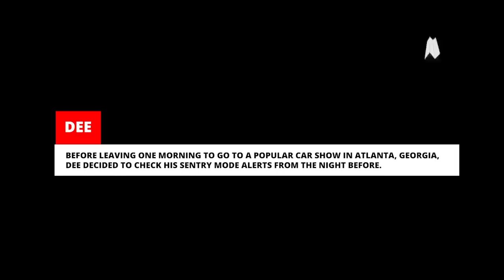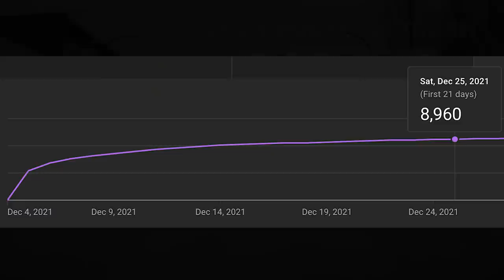TESLA MODEL S CRASHED BY INATTENTIVE DRIVER | TESLACAM STORIES 111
Tesla Model S taken out by a SUV who wasn't paying attention to traffic, resulting in the Tesla spinning 180 degrees on a California Highway. This and Autopilot videos, crashes, FSD, Sentry Mode and much more in Episode 111 of Teslacam Stories.

Alex Stack video licensed to Wham Baam Teslacam by ARK.Media